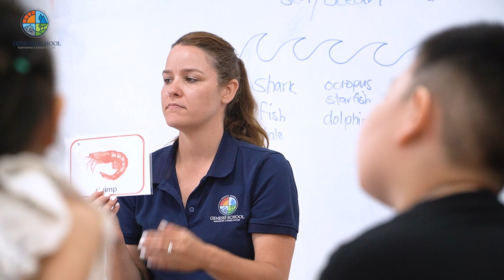A Close Look: English Lessons at Genesis